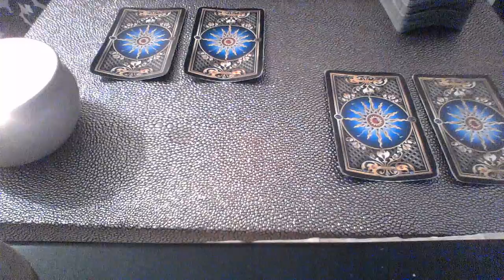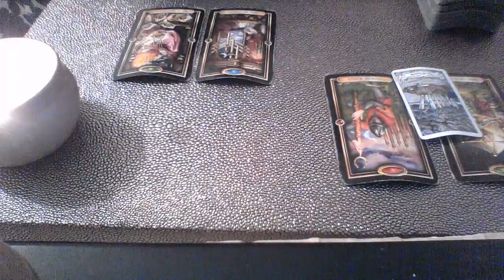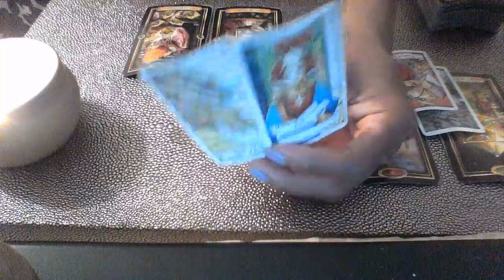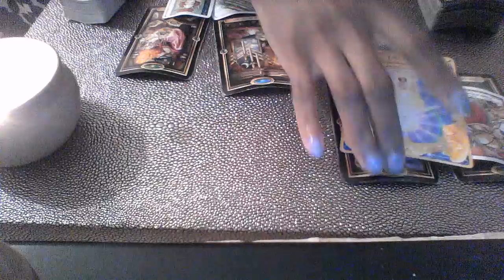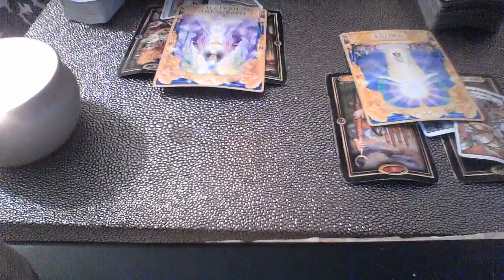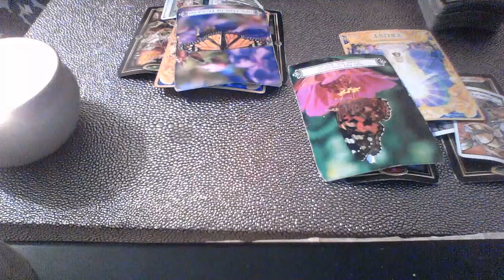CANCER OCT 15-21 2018-TRUST THAT THIS RELATIONSHIP IS APART OF YOUR DESTINY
EXTENDED

My astrological makeup:

Sun: Aquarius
Moon: Libra
Ascendant: Aries

Ellej446
TAROTOFELLE